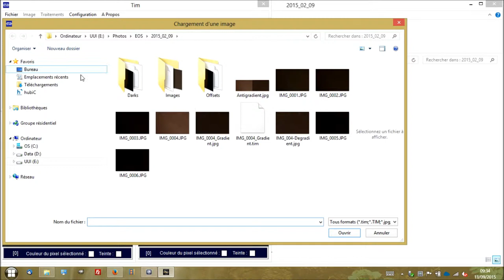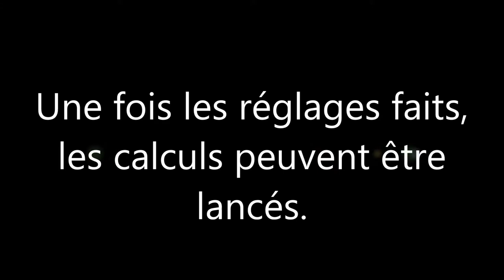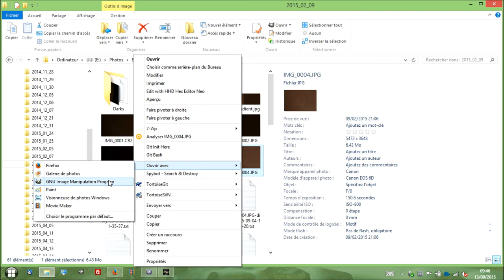Tim - Réduire le gradient d'une photo astronomique grand champ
3mn pour voir comment maîtriser le gradient qui gâche les photos astronomiques avec Tim